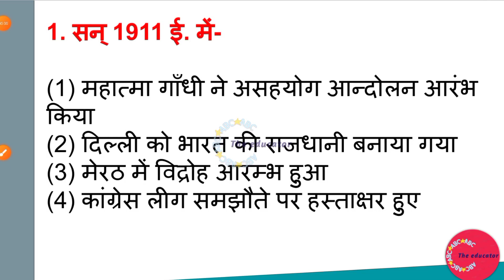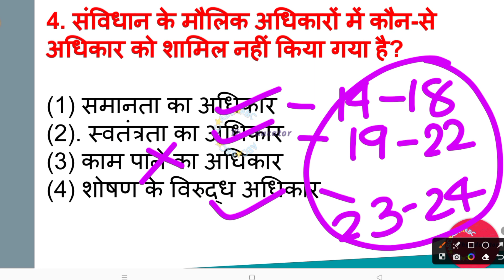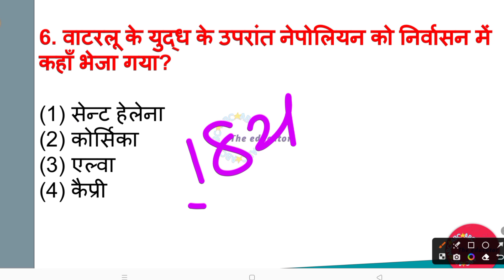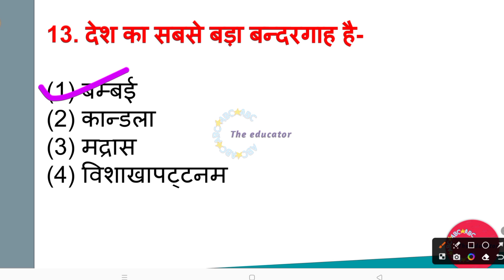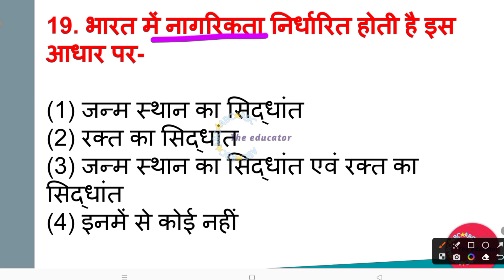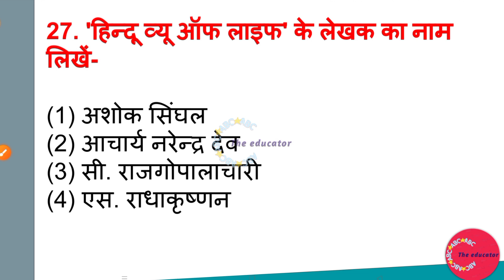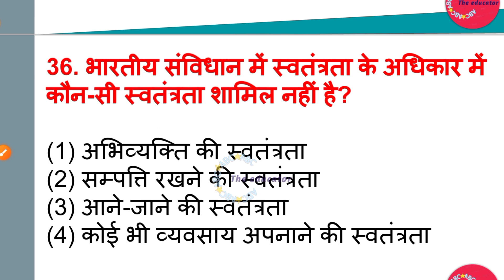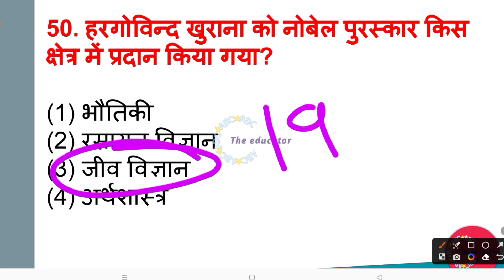JSSC JE CLASSES 2023 | JSSC JE COMMON PAPER GK/GS 2023 | GENERAL KNOWLEDGE | MITHUN SINGH EP - 02